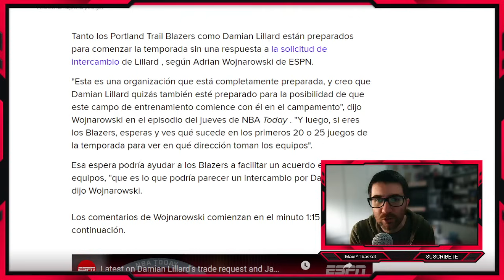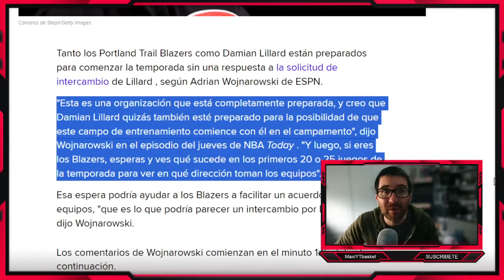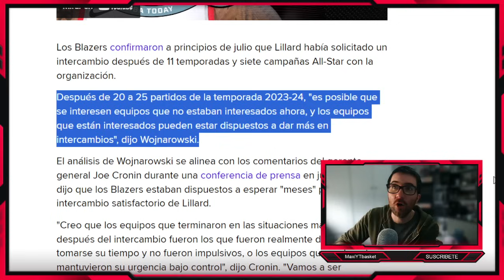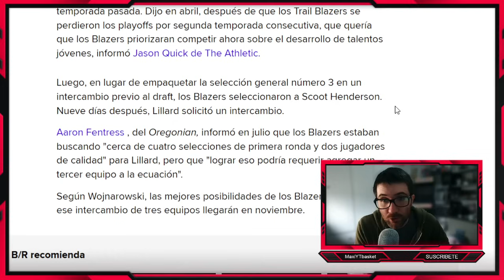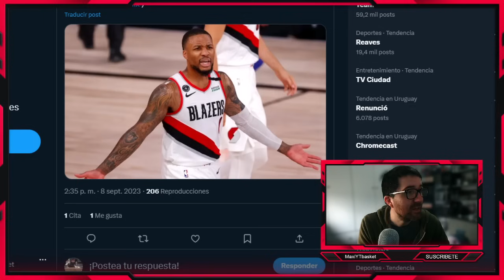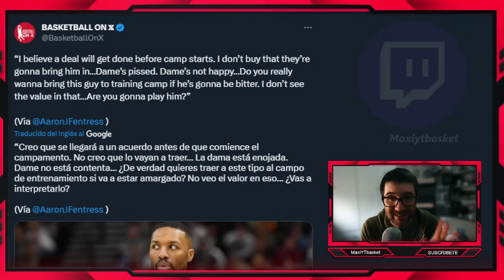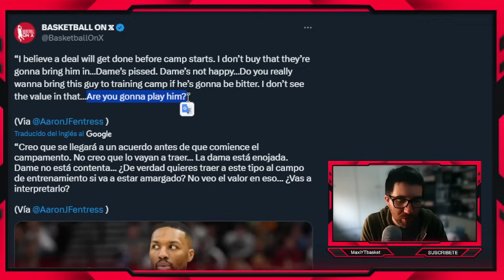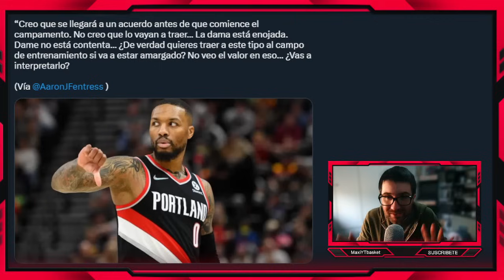Lillard SE QUEDA EN PORTLAND (Según Woj) 🚨💣 Cuales son las OPCIONES 🔥 Mejor ESPERAR🤔 ULTIMA HORA NBA